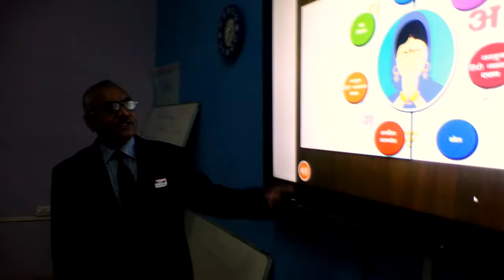Hindi bhasha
Hindi bhasha seekhe khel khel me by dr santoshi lal kamal